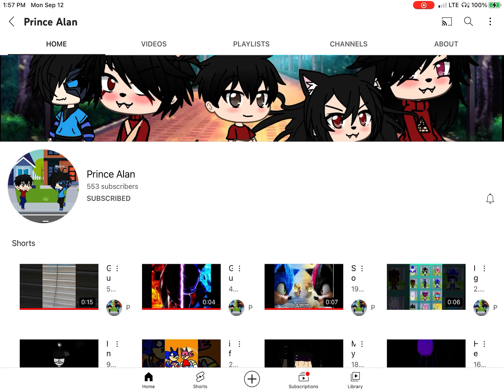Shoutout to my 2nd best friend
Prince Alan, if you are watching this, I gave you a shoutout for the first time